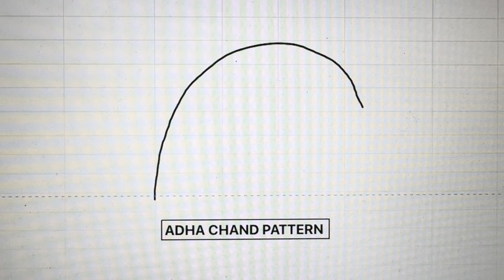18TH SEP 2024Tomorrow's Market Predictions for Bank Nifty & Nifty50: Expert Analysis and Insights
✅✅✅✅✅✅     SEBI CERTIFIED   ✅✅✅✅✅✅

🔥 Monthly 699/-
🔥Quarterly 1999/-

      🔥🔥🔥🔥🔥 HYDERABAD  Seminar on 24th & 25th JULY 2024 🔥🔥🔥🔥🔥🔥🔥🔥

16TH SEPTEMBER 2024 LIVE TRADING |  BANK NIFTY 50 | BANKNIFTY OPTIONS TRADING LIVE | INTRADAY TRADING LIVE

Content Focus:
Option Trading
Trading Strategies
Trading Psychology
Money Management & Risk Management
Technical Analysis